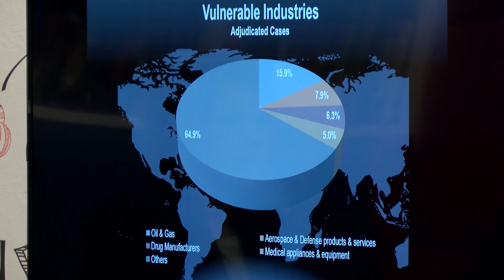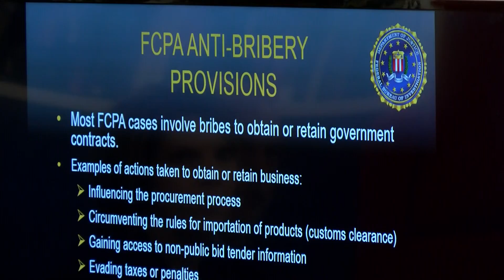NAŠA TV | ISKUSTVA FBI AGENATA U BORBI PROTIV KORUPCIJE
Novinar: Dejan Perić

Korupcija je jedno od ključnih pitanja suvremenog doba i  "rak-rana" koja sprječava razvoj i napredak.  Prema nekim procjenama, BiH zbog korupcije gubi 1.4 milijarde maraka godišnje, što je gotovo osam posto bruto društvenog proizvoda. Povodom sutrašnjeg Međunarodnog dana borbe protiv korupcije, u američkom kutku u Mostaru predavanje su održali specijalni agenti FBI-a koji su podijelili svoja iskustva na ovom polju.